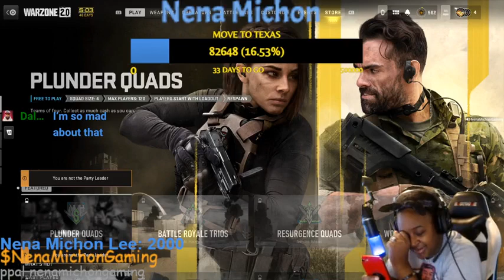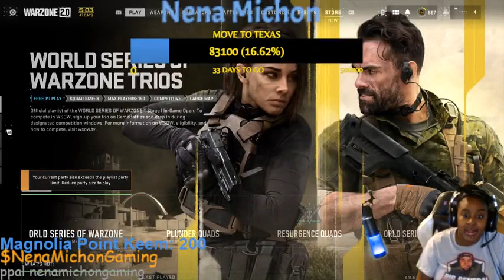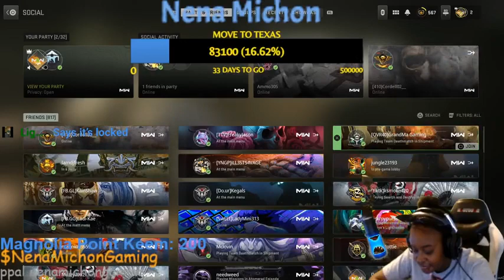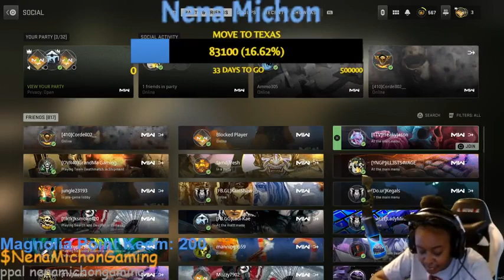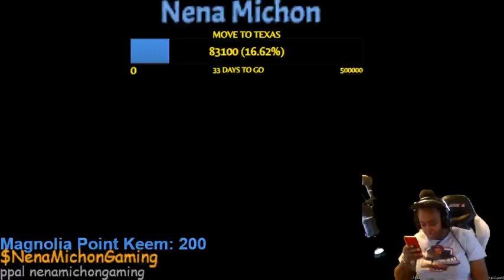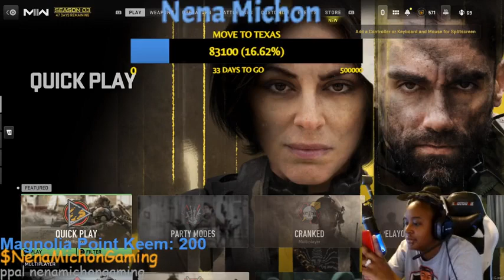LETS PARTY springtime Part 10